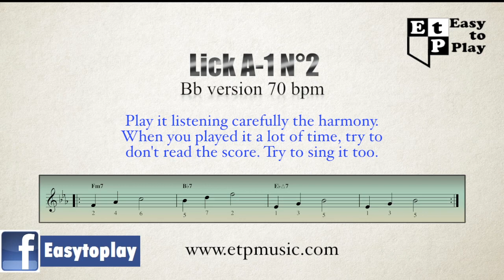Jazz Trumpet Licks A1 - Exercise 2 (70bpm) also for tenor sax and Bb instruments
Jazz licks serie A1 - exercise 2:
- Trumpet, tenor sax and other Bb intruments
- Metronome 70 bpm
- All Keys

Play the lick in the score listening the harmony and trying
to memorize it in all the key.
The number under the notes are referring to the grade of the key tonality